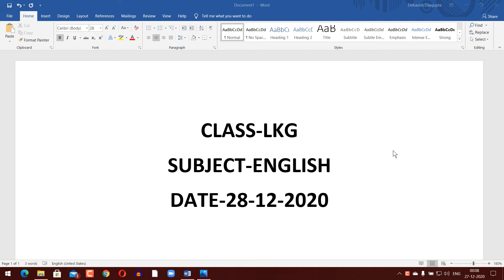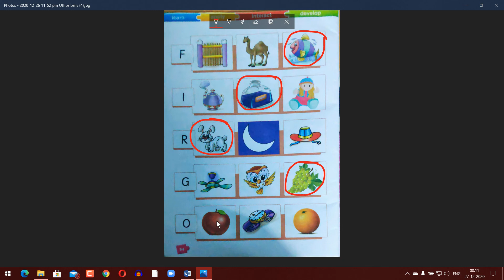LKG ENGLISH CW 28 12 2020